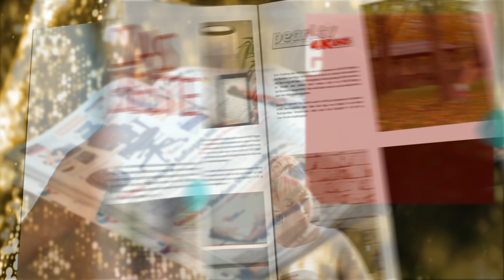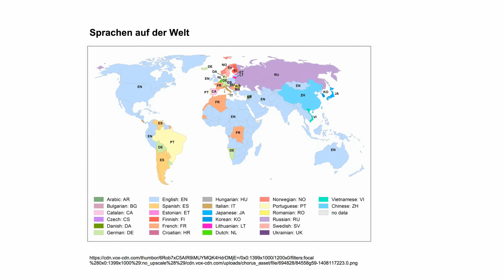Auslandsreisen werdend dadurch noch entspannter! Mit Katie Steiner bei PEARL TV (März 2020) 4K UHD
In diesem Video zeigen Ralf Janssen und Katie Steiner alles rund um Sofort Sprachübersetzer & Mobiler Übersetzer.

(00:01:00) simvalley Mobile Sofort Sprachübersetzer: Mobiler Echtzeit-Sprachübersetzer, 75 Sprachen, 4G/LTE, WLAN, weiß (Übersetzer Sprachübersetzer)
Unterhalten Sie sich in praktisch jeder Sprache - einfach und clever
* 0,2 Sekunden Reaktionszeit
* Sprachausgabe für übersetzten Text
* Offline-Übersetzung zwischen 7 Sprachen
* WiFi-kompatibel für Übersetzungen per WLAN
* Weltweit auch im GSM-Handynetz einsetzbar
* Manuelle oder automatische Spracheinstellung
* Offline-Übersetzung zwischen 7 Sprachen: Deutsch, Englisch, Französisch, Italienisch, Russisch, Spanisch und Chinesisch
* Unterstützt manuelle Spracheinstellung sowie automatische Erkennung zwischen eingestellten Sprachen
* Schnelle Reaktionszeit: 0,2 Sekunden
* Sprachausgabe mit optionaler Wiederholung
* Mikrofon und Lautsprecher integriert
* Bluetooth für kabellose Verbindung zu Lautsprecher
* Touchscreen-Display mit 31 x 40 mm (2") und intuitivem Menü: zeigt verwendete Sprachen,  erkannten Text mit Übersetzung, Datum, Uhrzeit und Akkustand an
* Aufnahme-Funktion mit Anzeige wahlweise in Original-Sprache und Übersetzung, Aufnahmedauer: bis zu 1 Stunde
* WiFi-kompatibel für lokales WLAN: IEEE 802.11b/g (2,4 GHz)
* Nano-SIM-Karten-Steckplatz für weltweite Übersetzer-Funktion, mit 4G/LTE-Unterstützung
* Mit eingesetzter SIM-Karte als WLAN-Hotspot verwendbar
* Integrierter Li-Ion-Akku mit 1.250 mAh für bis zu 10 Stunden Laufzeit, lädt per USB (Netzteil bitte dazu bestellen)
* Farbe: weiß
* Übersetzer TTL-75 inklusive USB-Ladekabel, SIM-Fachöffner und deutscher Anleitung - Außerdem relevant oder passend zu: sprachubersetzer, Geschenkideen, übersetzter, übersetz, Geschenk, Senioren, Taschen, Sprach, Urlaub, mobil

(00:13:00) simvalley Mobile Mobiler Übersetzer (Taschen Übersetzer) - statt 269,95 EUR jetzt 125,99 EUR